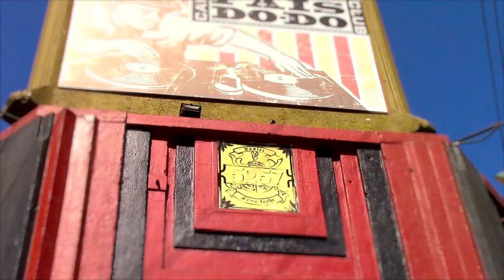Pete Morris live Painting at Fais Do Do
Pete Morris, the great Los Angeles based painter and illustrator is painting at a live performance of his 16 year old grand daughter Evey Soper at the LA nightclub Fais Do Do.